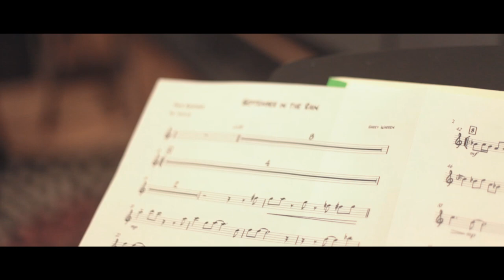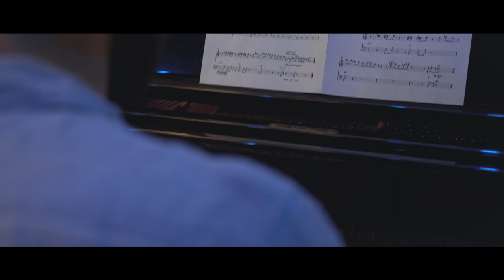September in the Rain | Jacob Do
September in the Rain
Composed by Harry Warren; arranged by Jacob Do

Video by Conor Nickerson
Audio by Hyunjoung Heilie Yang

Jacob Do - Tenor Saxophone
Max Zhang - Trumpet
David Rourke - Guitar
Sasha Olynyk - Piano
Carlos Maldonado Cisnersos - Bass
Daniel Verdecchia - Drums